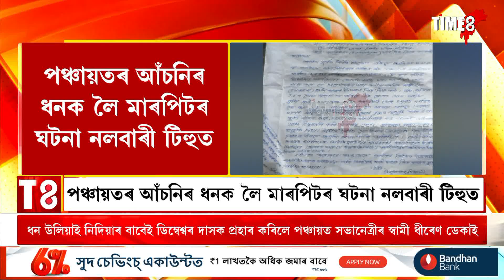পঞ্চায়তৰ আঁচনিৰ ধনক লৈ মাৰপিটৰ ঘটনা নলবাৰী টিহুত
আঁচনিৰ কাম সম্পূৰ্ণ নৌহওতেই ধন উলিয়াই দিবলৈ হেঁচা
আঁচনিৰ ধন উলিয়াই নিদিয়াৰ বাবেই পঞ্চায়ত কৰ্মচাৰী ডিম্বেশ্বৰ দাসক প্ৰহাৰ